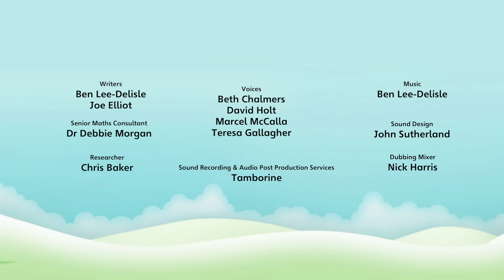Ten | Full Episode - S2 E5 | Numberblocks Level 2 - Orange 🟠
Ten turns up to tell the Numberblocks what it's like to be a perfect ten. Learn all about the number 10 with Numberblock Ten.